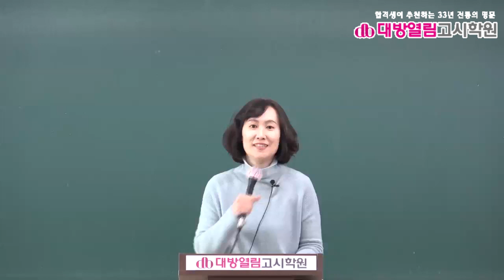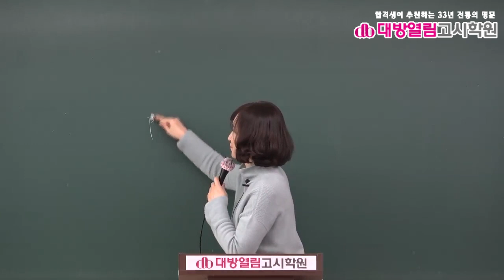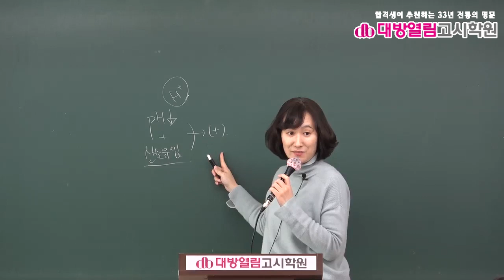식품위생직공무원 식품위생 기출분석 및 단원별 문제풀이 4